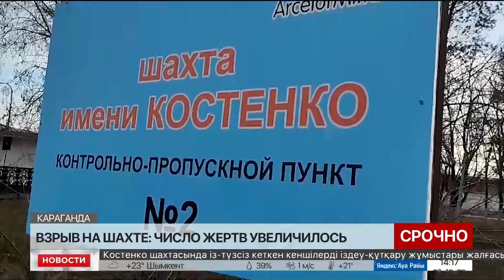Тела 22 шахтеров обнаружены на шахте Костенко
В Караганде число погибших шахтёров увеличилось до 22, передает «Хабар 24». Информацию подтвердили в МЧС. Удалось спасти двоих.